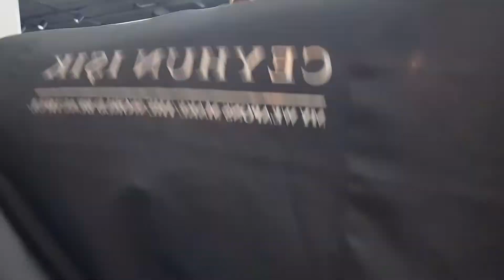WHAT HAPPENED TO THE SLEEPING YOUTH ( THIS VIDEO CANNOT MISS ) HAIR ASMR CEYHUN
WHAT HAPPENED TO THE SLEEPING YOUTH ( THIS VIDEO CANNOT MISS )

Watch this asmr haircut and feel your brain tingling. Relax with soothing sounds for sleep.

Hello, I'm Sezgin. On this channel, I share relaxing videos such as men's haircuts, hair washing, beard shaving, razor cut, skin care. Enjoy the videos.